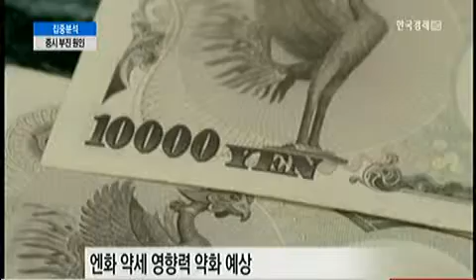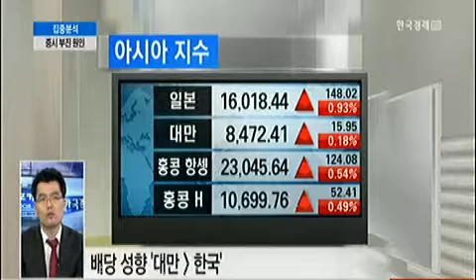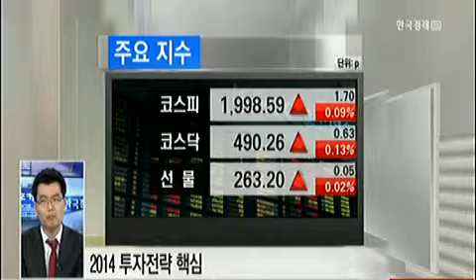[마켓 인사이드] 증시 부진 원인_2013년 12월 24일 방송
박승영 KDB대우증권 연구원